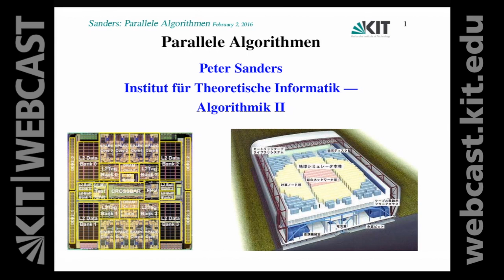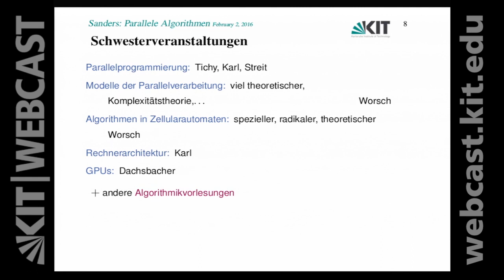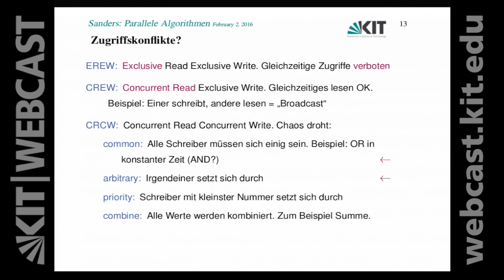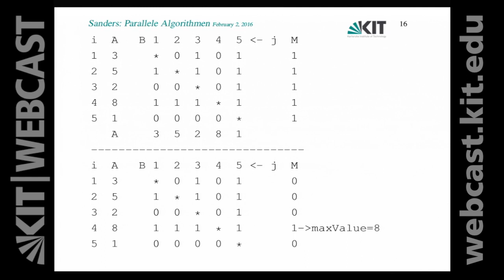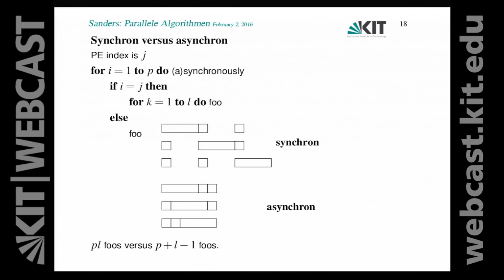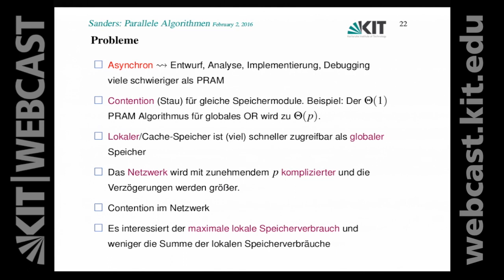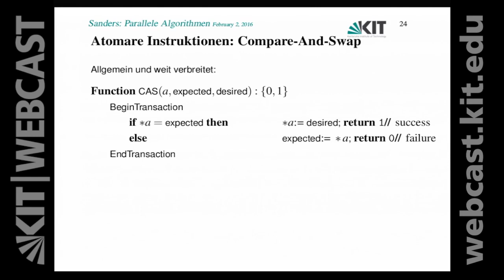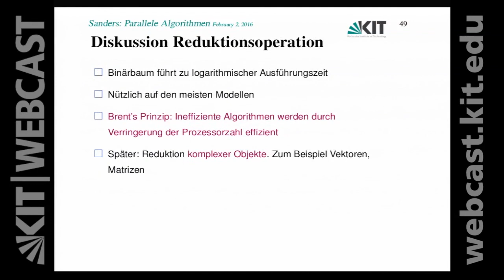01: Algorithmenanalyse, PRAMs, Realistische Shared Memory Modelle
0:00:00 Starten
0:01:22 Warum Parallelverarbeitung
0:05:36 Thema der Vorlesung
0:06:52 Überblick
0:09:05 Schwesterveranstaltungen
0:12:53 RAM/von Neumann Modell
0:14:17 Algorithmenanalyse
0:17:04 Ein einfaches paralleles Modell: PRAMs
0:19:52 Zugriffskonflikte
0:25:51 Beispiel: Global Or
0:27:30 Beispiel: Maximum auf common CRCW PRAM
0:33:07 Formulierung paralleler Algorithmen
0:35:13 Synchron versus asynchron
0:38:42 Analyse paralleler Algorithmen
0:45:01 PRAM vs. reale Parallelrechner
0:46:13 Shared Memory
0:47:43 Probleme
0:49:08 Realistische Shared Memory Modelle
0:54:15 Atomare INstruktionen: Compare-And-Swap
0:59:08 Weitere Operationen für konsistenten Speicherzugriff
0:59:44 Parallel External Memory
1:02:12 Modelle mit Verbindungsnetzwerken
1:03:03 Reale Maschinen Heute
1:06:40 Umgang mit komplexen Hierarchien

Prof. Dr. Peter Sanders | Karlsruher Institut für Technologie (KIT), Institut für theoretische Informatik